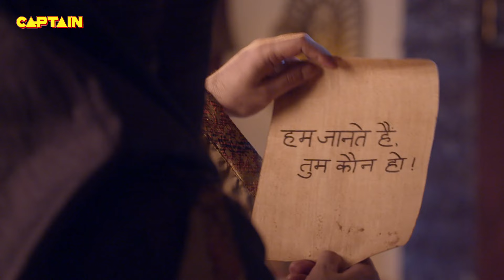इस जादुई कालीन का पता लगाना पड़ेगा | Aladdin EP. -249 | Siddharth Nigam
Episode 249: Yasmine Questions Her Plan
Ali helps Yasmine to release her foot from under the heavy box. Yasmine's plan is in danger and it might just fail. She also asks Ali to drop her to the room. On the other hand, Zafar is dreaming about his love.

अली यास्मीन को भारी बॉक्स के नीचे से अपना पैर निकालने में मदद करता है। यास्मीन की योजना खतरे में है और यह असफल भी हो सकती है। वह अली से उसे कमरे तक छोड़ने के लिए भी कहती है। दूसरी तरफ जफर अपने प्यार के सपने देख रहा है। अधिक जानने के लिए बने रहें!

अलादीन – नाम तो सुना होगा के बारे में:
अलादीन एक 20 साल के लड़के और उसके परिवार और प्यार के इर्द-गिर्द उसकी पीड़ा की सदियों पुरानी काल्पनिक कहानी है। यह पूरी तरह से फैमिली एंटरटेनर शो है। इसमें क्लासिक कहानी के साथ-साथ नेल-बाइटिंग थ्रिलर, दिल को छू लेने वाला रोमांस और पारिवारिक समीकरणों को प्रभावित करने का काल्पनिक कारक है। एक बहुत पुराने पौराणिक तावीज़ युग में स्थापित होने के बावजूद, सभी पात्र मनोरंजक हैं, फिर भी भरोसेमंद हैं जो प्रशंसकों को इसके हास्य से संबंधित करते हैं।